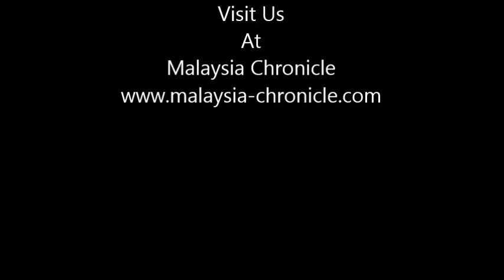STOP blaming the Chinese - Anwar slams corrupt Umno leaders